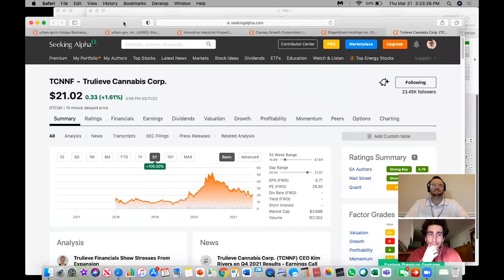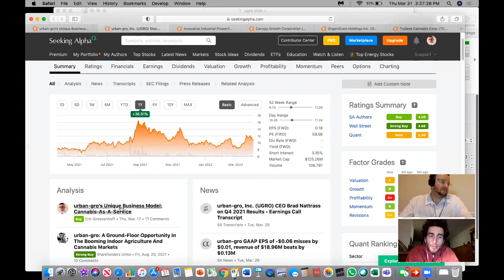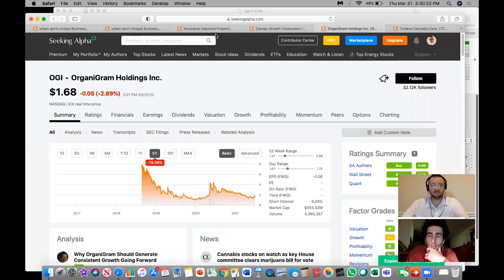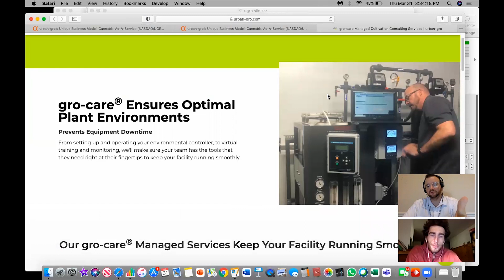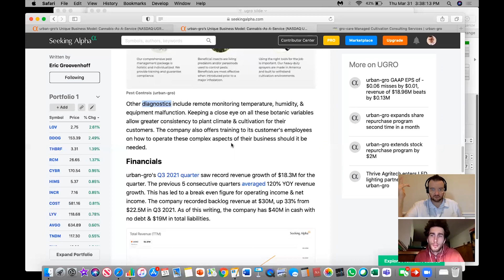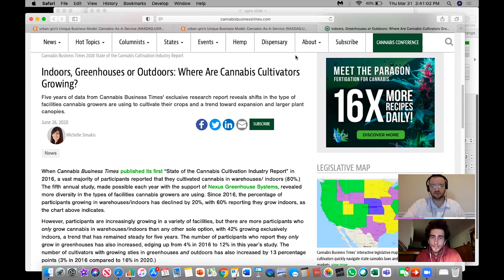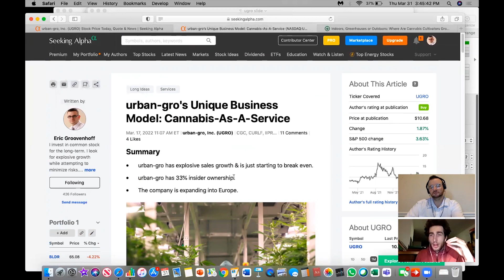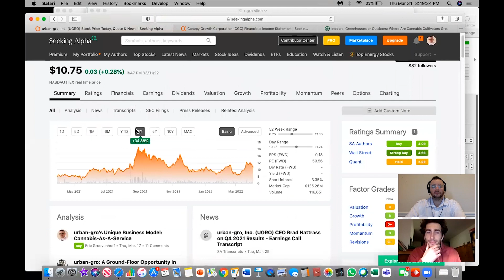Urban Gro Stock Analysis, BUY or SELL? $NYSE: UGRO 2022 Outlook.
In this video we talked about the investment thesis for Urban GRO (NASDAQ: UGRO). We talked about the growth opportunities for this company. We talked about the growth opportunities, the business model, how it differs from most growers. We later went into the financials.

This video is purely for informational and educational purposes. You should not treat any opinion expressed by us as a specific inducement to make a particular investment or follow a particular strategy but only as an expression of opinion.
You should be aware of the real risk of loss in following any strategy or investment discussed in this video.
00:00 Intro
00:50 Urban Gro
02:50 Investment Thesis
04:40m What Urban Gro does
15:40 Financials
16:20 Growth Estimates

22:00 Urban Gro Risks